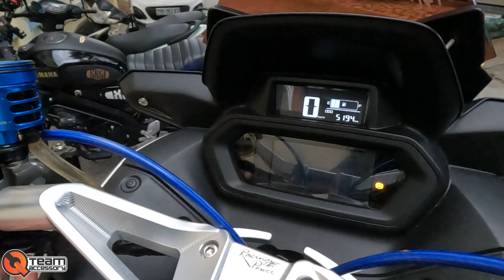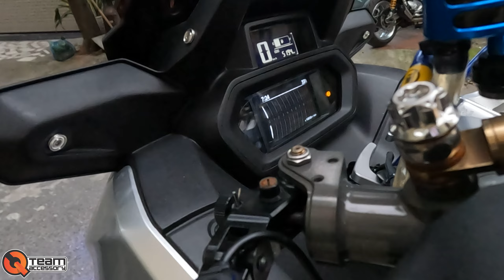XMAX 300 ĐỘ BI CẦU CỰC ĐẸP NHƯNG KO HOÀN HẢO. "YAMAHA XMAX 300 ĐỘ ĐÈN BI CẦU" CÁC ĐIỀU CẦN CHÚ Ý.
Link Shopee dành cho anh em ở xa: QTEAM MOTOR - Phụ Tùng Xe Máy

 / qteam.motor
Decal và các vấn đề về thiết kế in ấn Decal:

 / qdecal
Hotline: Mr Quân Béo - 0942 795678 / 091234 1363
Zalo: 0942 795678 / 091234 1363
Fanpage: Qteam Motor - Phụ Tùng Xe Độ Hà Nội